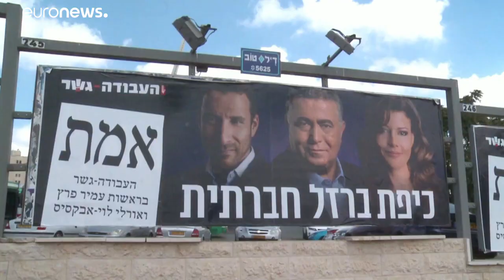Feloszlatta magát a parlament, ismét választás lesz Izraelben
A nagy pártok egymást okolják a koalíciós tárgyalások kudarcáért.…